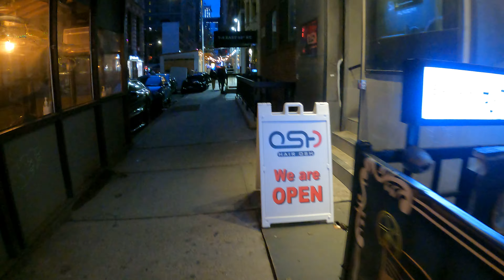⁴ᴷ⁶⁰ Walking NYC: 32nd Street from 2nd Avenue to 7th Avenue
55°F / 13°C

Walking the entire length of 32nd Street in Manhattan from east to west, passing by Koreatown and Greeley Square and ending at Penn Station.

Highlights:
Koreatown - 13:05
Greeley Square - 16:41
The Gimbels Skybridge - 17:50
Penn Station - 21:12